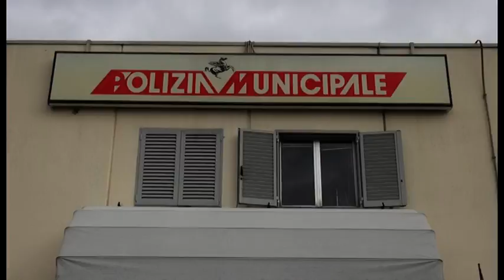Polizia Municipale, ad Arezzo un nucleo speciale a tutela degli animali